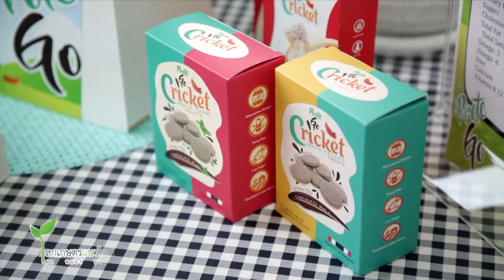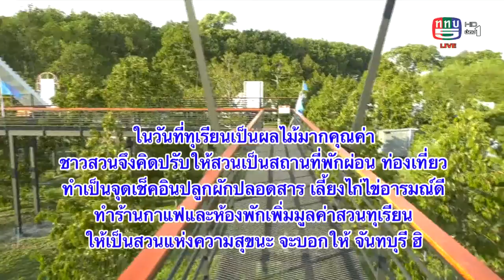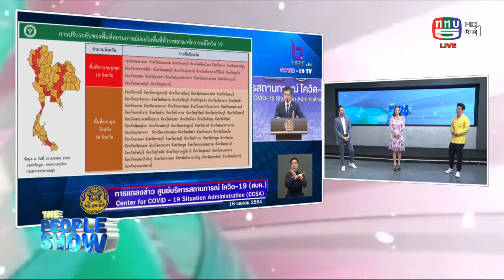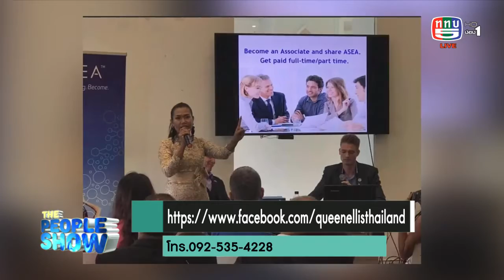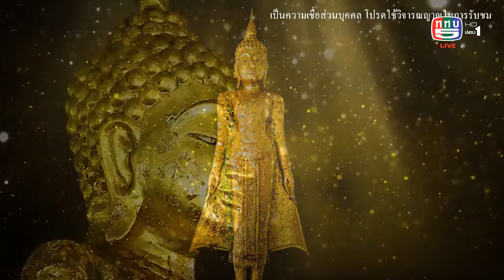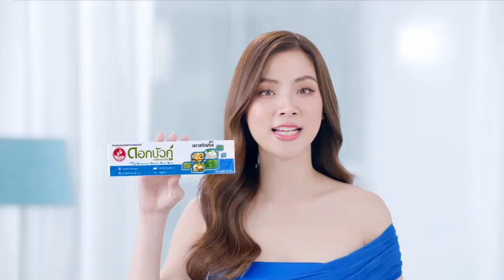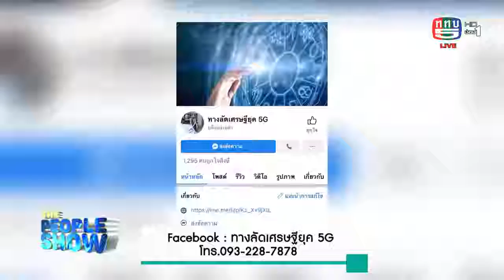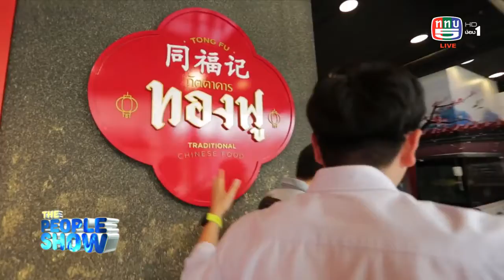The people show 17 เมษายน 2564